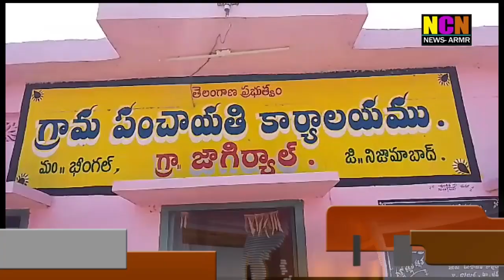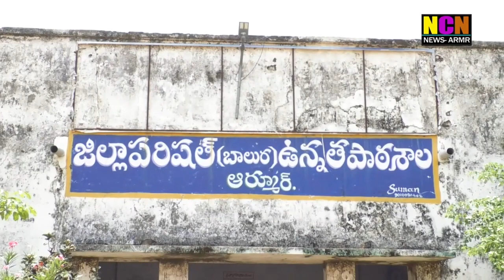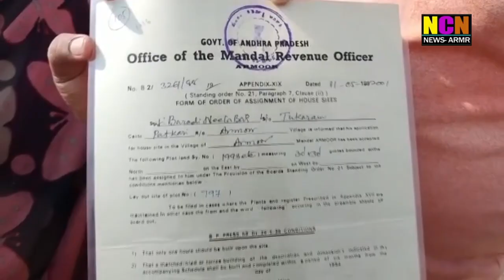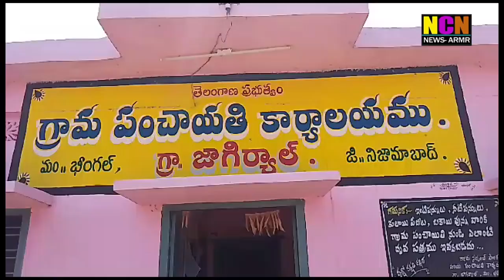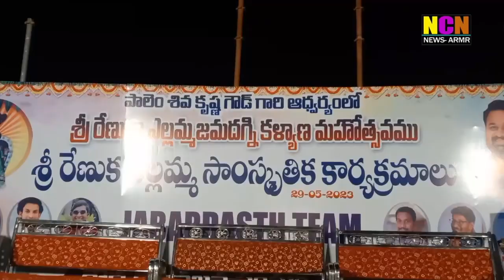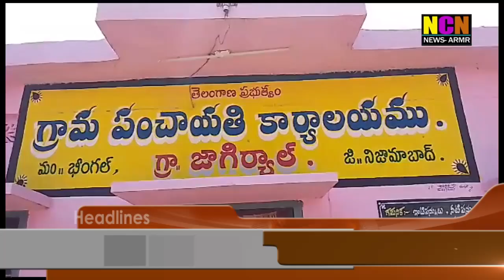NCN NEWS ARMOOR DAILY NEWS 30 05 2023